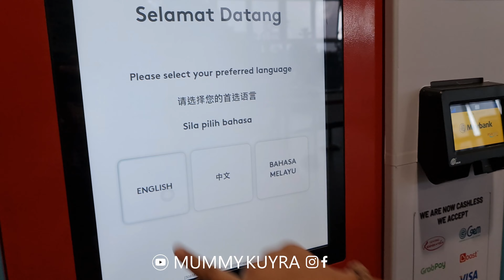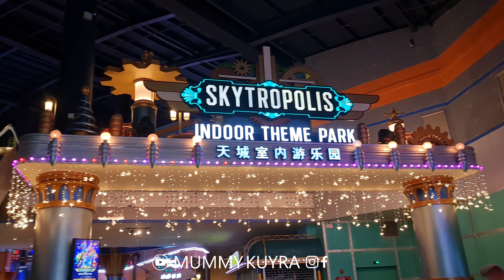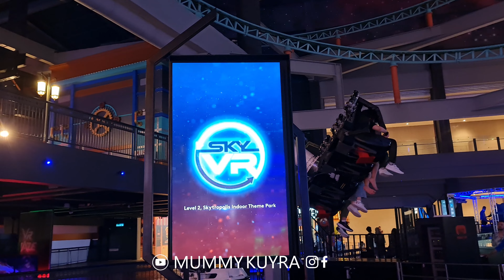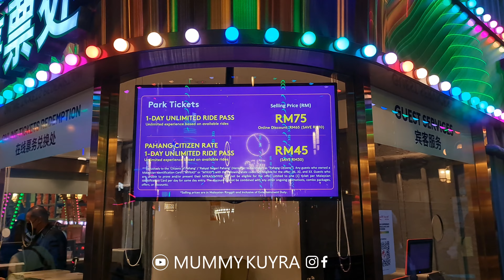Tempat Kesukaan Orang INDONESIA Kalau Ke MALAYSIA